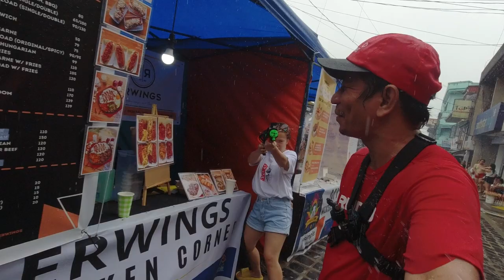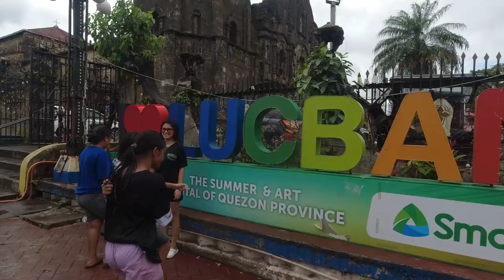Buhusan Festival 2023 | A Wet and Wild Easter Sunday Celebration in Lucban, Quezon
The Buhusan Festival is an Easter celebration held annually in Lucban, Quezon. It's a fun-filled event where locals and tourists alike engage in water fights, using water guns, hoses, and even fire trucks to drench each other. The festival is a celebration of new beginnings, cleansing of sins, and baptism, and is known to be one of the liveliest events in the province. In this vlog, Diego takes us on a road trip to Lucban, shows us the scenic views, and takes us to the town center where the festival is held. We get to see the parade, the opening ceremony, and the exciting street party that follows. Diego also shares his personal experience and tips on how to enjoy the festival to the fullest.

⌚ Timestamps⌚
00:00 - Intro
01:12 - Travel to Lucban, Quezon
01:39 - Kamayan Sa Palaisdaan
01:52 - Tulay ng Prinsesa and Parini sa Lucban Arc
03:51 - Lucban Bypass Road Checkpoint
04:59 - Buhusan Festival in Lucban, Quezon
14:32 - Eating Pancit Habhab
15:21 - Lucban Church
15:28- Back to Buhusan Festival
33:58 - Outtro